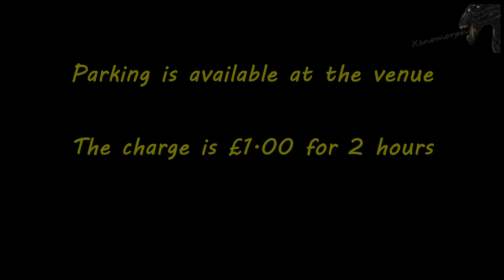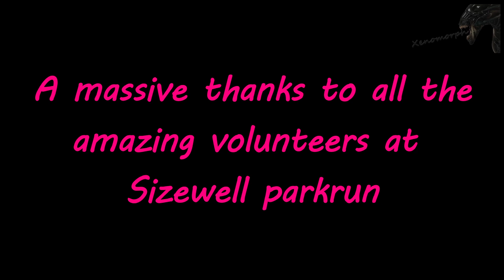Sizewell Parkrun in 6 minutes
Sizewell parkrun filmed on Saturday 19 February 2022.

Due to the this being the day after storm Eunice and quite a lot of parkruns being closed due to damage or issues with the course, a change was made to the scheduled run with Sizewell coming up trumps having not being affected.

All details within the video and on this description are correct at time of uploading.

This was event 114 and had 58 runners, joggers or walkers and 8 amazing volunteers that showed up and braved the -5 ice cold wind that was still quite strong.

Course Description

Public conveniences located adjacent to café and car park at start/finish.

Getting There

No public transport within two miles of venue.

Approach Leiston from A12. From Leiston follow B1122 to Lovers Lane. Travel east on Lovers Lane to the end which is where the car park and café are located, adjacent to the start/finish of parkrun.

Parking

There is a large beach car park @£1 for two hours.

Post Run Coffee

Every week we grab a post parkrun coffee in Sizewell Tea - please come and join us!

Volunteer appeal

All parkruns rely on volunteers and you can assist at future events; it's really easy to help and makes a massive difference - please email if you can help or make a comment on their Facebook

00:00 Zoom in to the parkrun
00:26 Event parking details
00:41 Start of parkrun
01:50 1km
02:53 2km
03:58 3km
05:02 4km
06:07 Last 100m of run
06:19 Where to scan your barcode
06:37 End credits